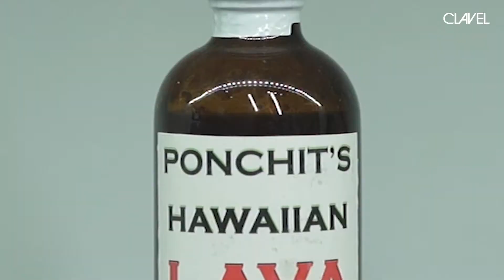KNOW YOUR SH*T: CHILI SAUCE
We asked some brave souls to guess how hot these local chili sauces are by judging the packaging.

Did they get it right? TASTE TO FIND OUT.

All chili sauces and more are available at SWEATSHOPPE CHILI FOODS STORE

WHAT OTHER GUESSING GAMES CAN WE PLAY? Comment your suggestions and you might just be in our next episode!